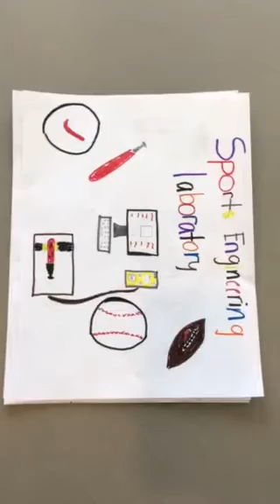Dare to Dream 2017 Science Academy Week 1 (Marleny's group)fh